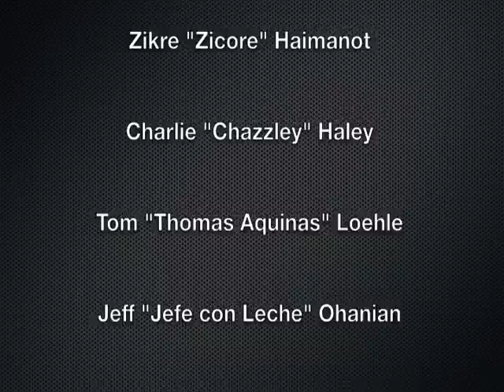Dorm Room Trick Shots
Pong Trick Shots all in our Dorm Room. Just a couple of bamas and Mooseheads